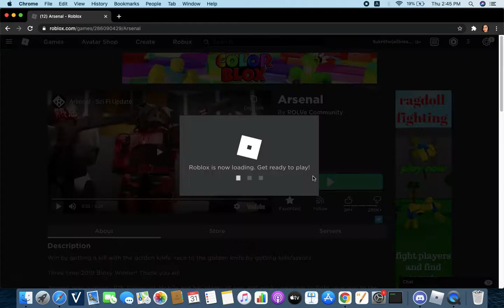some arsenal practise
I was playing arsenal for fun